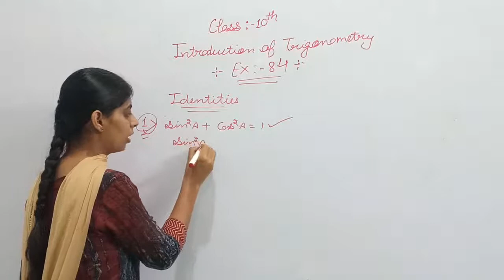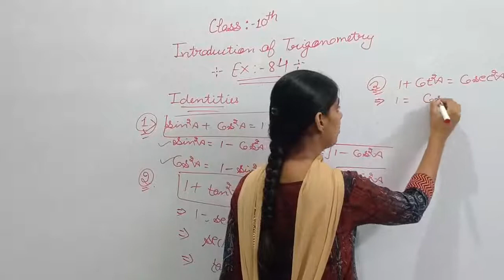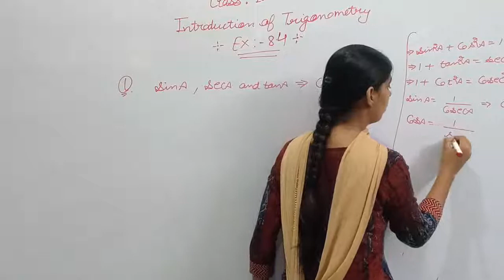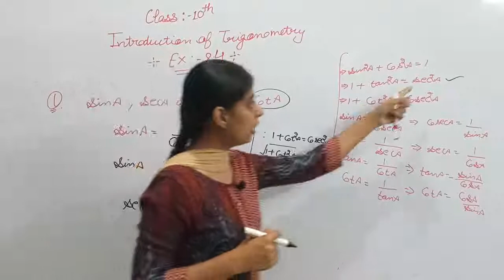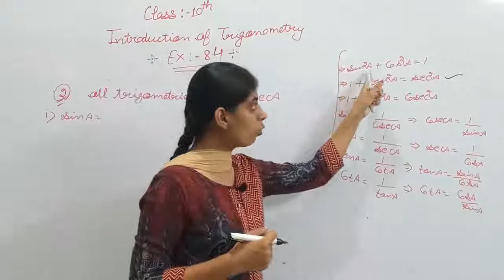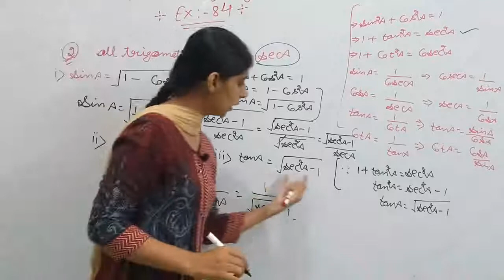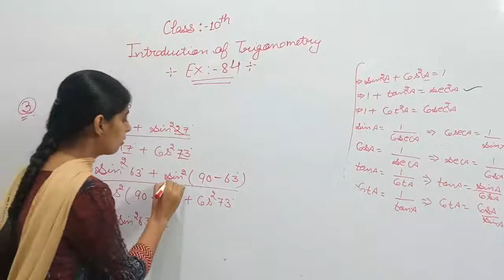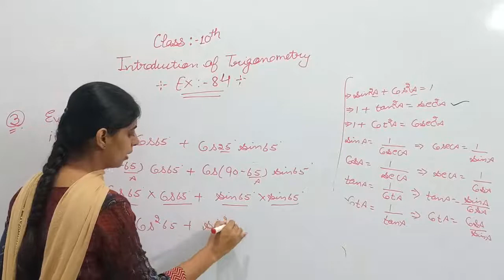10th Math | Introduction of Trigonometry | Part 6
10th Math | Introduction of Trigonometry | Part 6